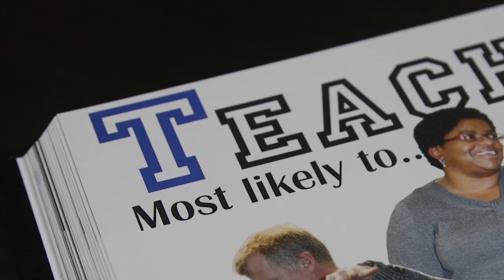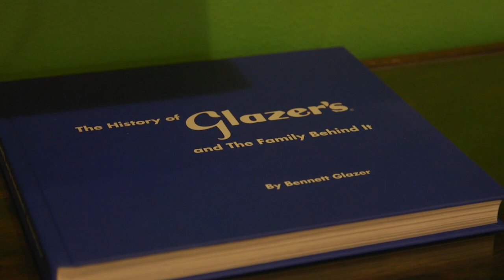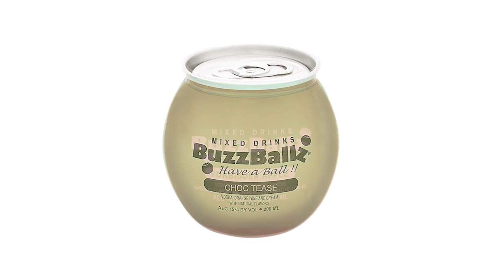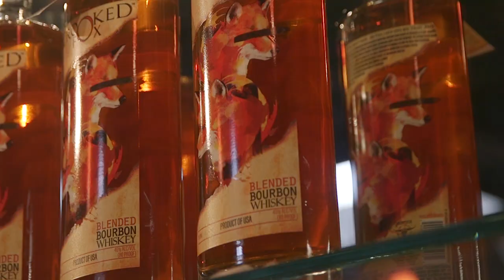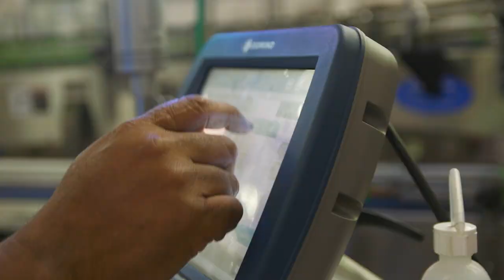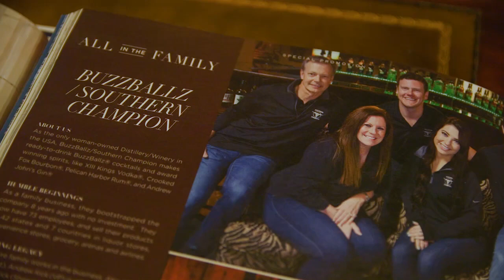In The Moment - Big Ballz